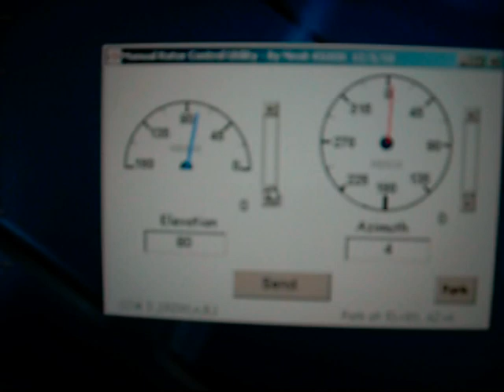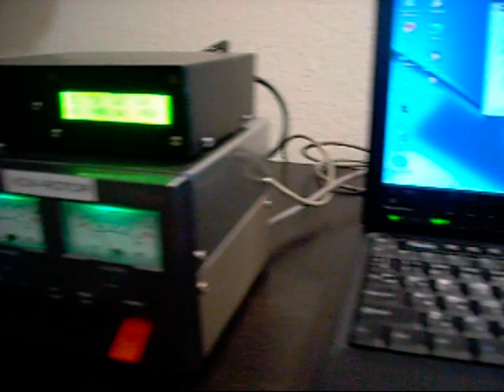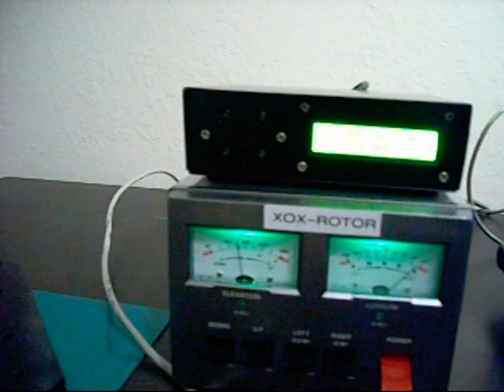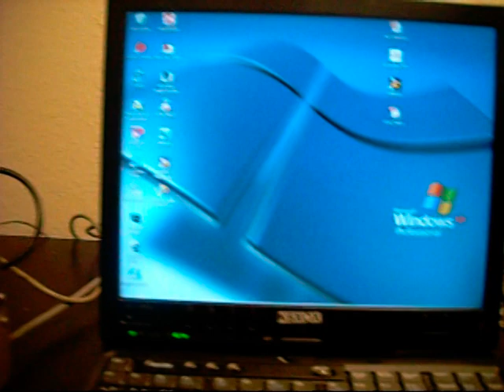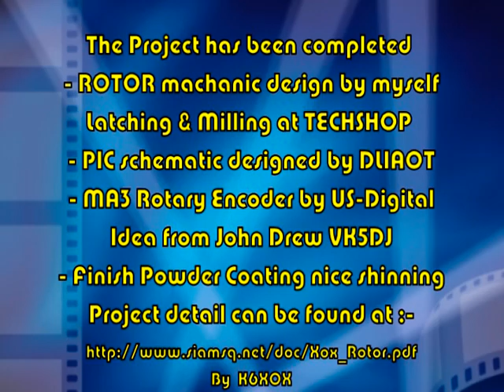Automatic Tracking System for Amateur Satellite , DIY ROTOR (AZ-EL) build using Arrow Antenna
This is Version 2.0 which I designed and much better clean look, Accuracy, Faster moving, Changed from AS5040 Application board to MA3 from US-DIgital , Miling and Lathe at TECHSHOP in Menlo Park, spend 1 month to completed the entire project.   Here the document of this project present at FARS monthly meeting DEC 18,2010

73,

Nimit - K6XOX